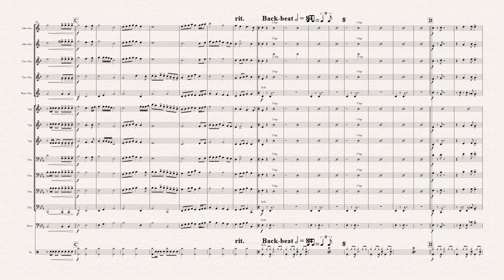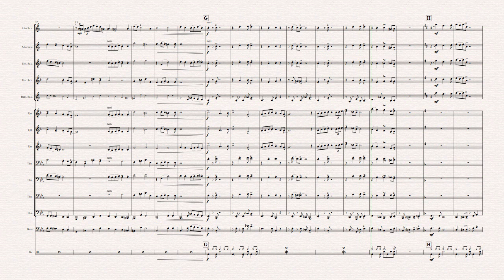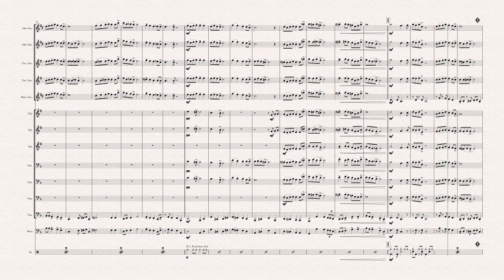Tochter Zion - Choral & Shuffle - Big Band - with a funky back beat